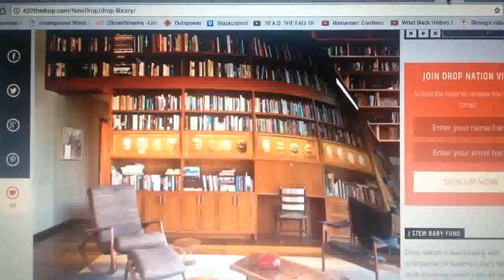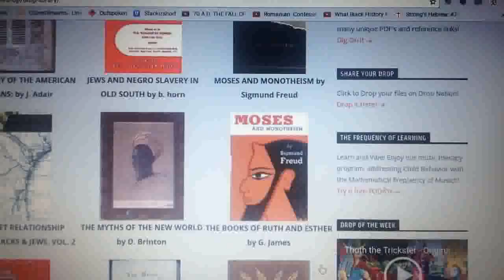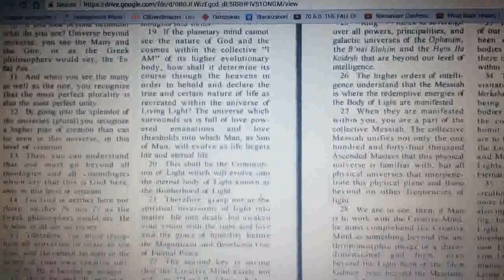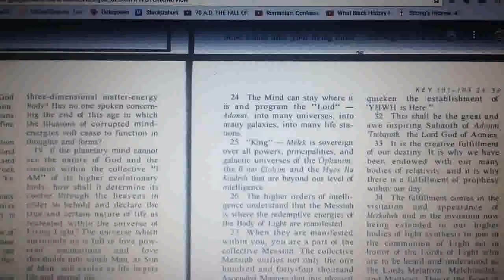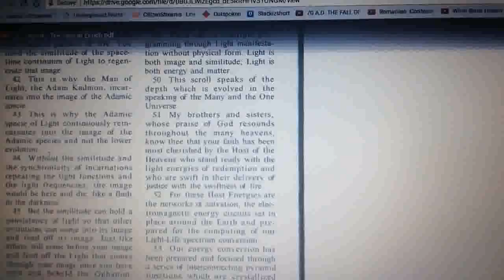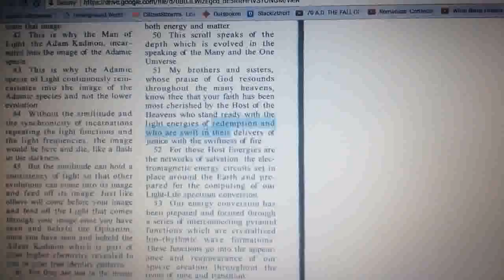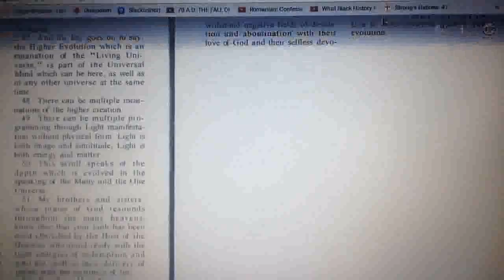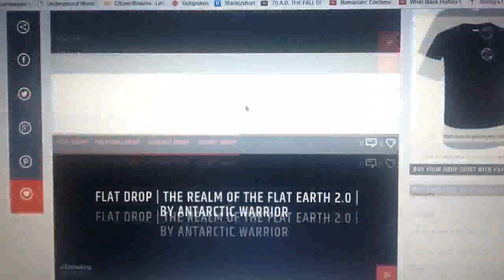kingdrop 2017 | The Messiah is Where the Redemptive Energies of the Body are Manifested, 3 Keys pt 1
Surf the wave in our Drop Shop and support Drop Nation!